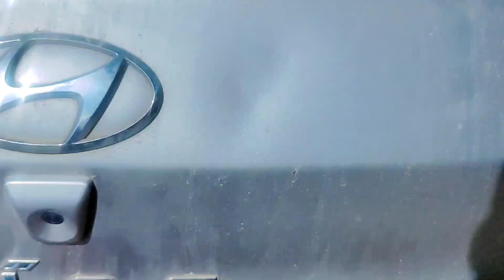At Darjeeling😃😍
Deep jyoti deka